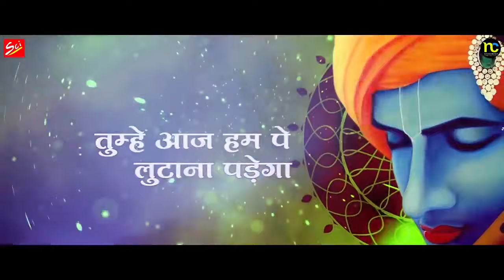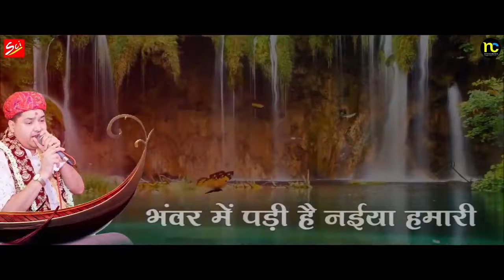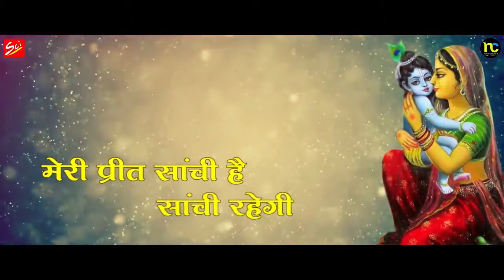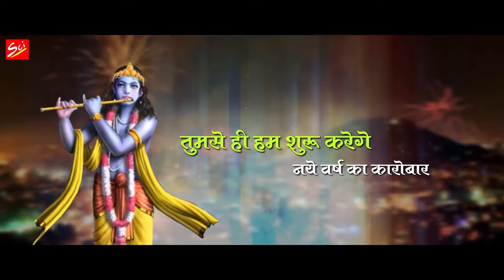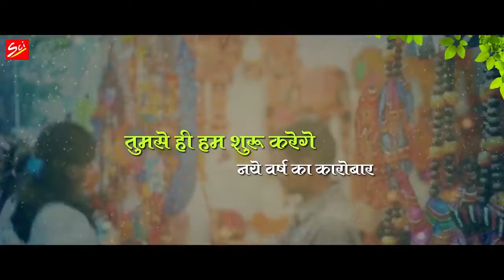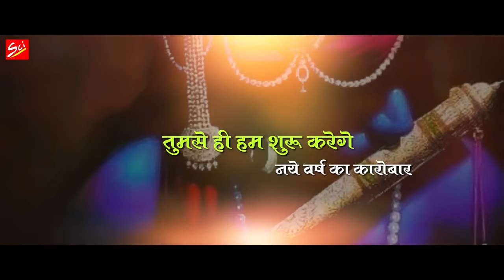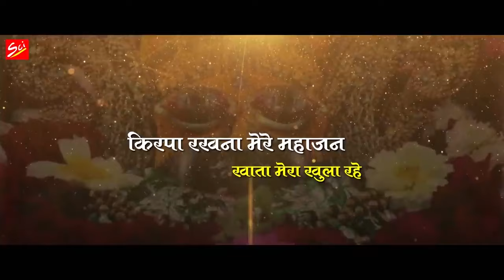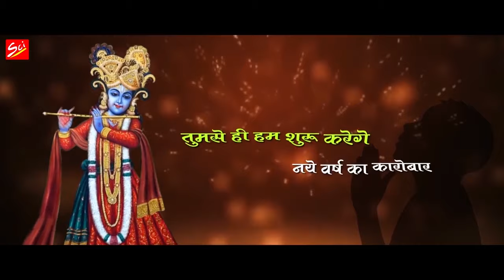Diwali Special Non Stop Bhajan || दिवाली के पावन दिन सुने ये भजन खूब होगी माँ लक्ष्मी की कृपा || SCI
Title :- Diwali Special Non Stop Bhajan || दिवाली के पावन दिन सुने ये भजन खूब होगी माँ लक्ष्मी की कृपा || SCI